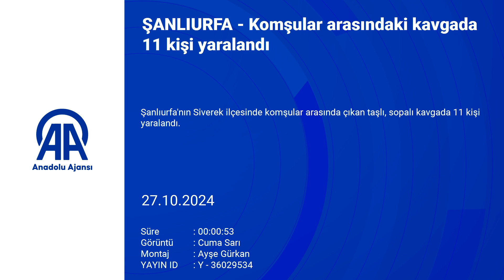Siverek’te mahalle savaşı! Taşlar ve sopalar havada uçuştu, 11 yaralı!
Şanlıurfa'nın Siverek ilçesinde komşular arasında çıkan taşlı, sopalı kavgada 11 kişi yaralandı.

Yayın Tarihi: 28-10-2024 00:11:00